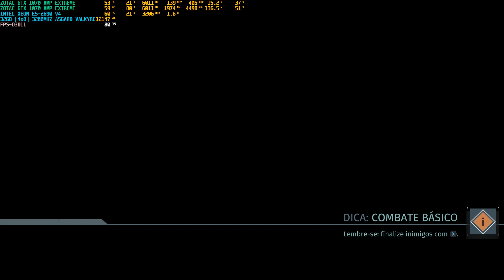The Surge-Xeon e5 2690v4/32gb ram /gtx 1070 sli/1080p/Very Hight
PC DO CANAL:
Intel(R) Xeon(R) CPU E5-2680 v3
40Gb ram 2133 mhz
Rx 5700 asus
Huananzhi x99